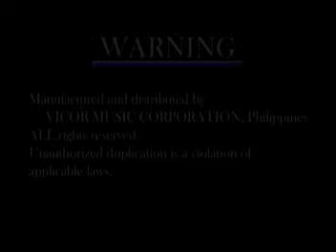Peak Music (March 30, 2006)/By Request: Hits of Today Vol. 5 Intro